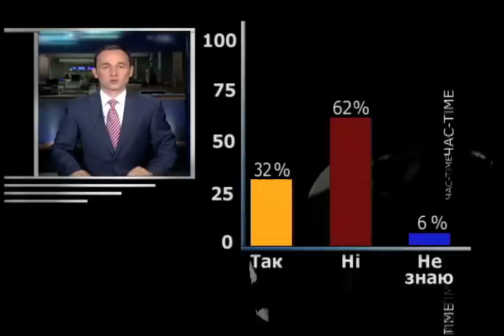Україна залишить погані враження - опитування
62 відсотки учасників голосування на сайті Української служби Голосу Америки вважають, що після проведення Євро 2012 імідж України у світі не покращиться. Водночас у коментарях українці додають, що навіть позитивне враження від спортивних змагань не змінить реноме української влади.